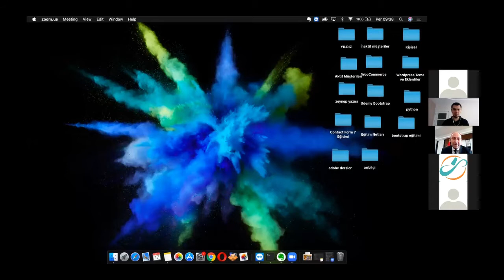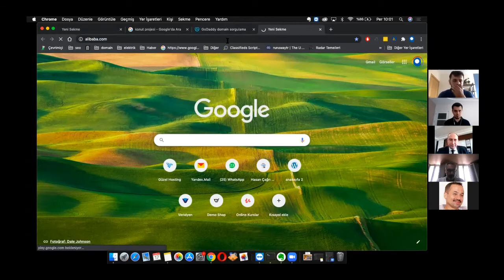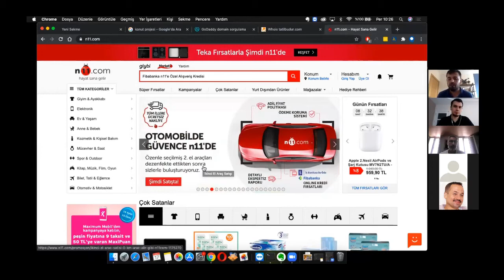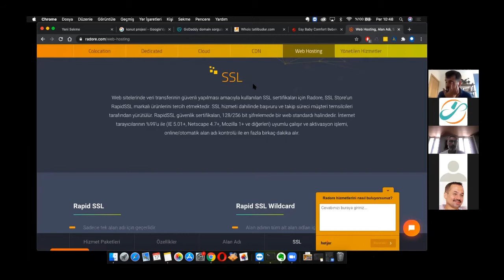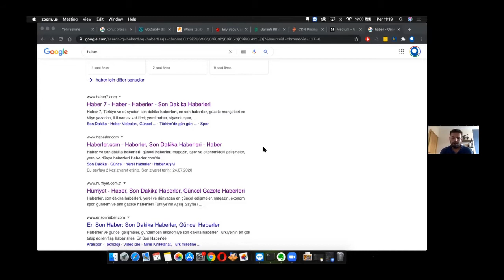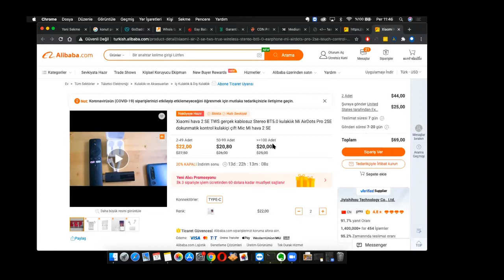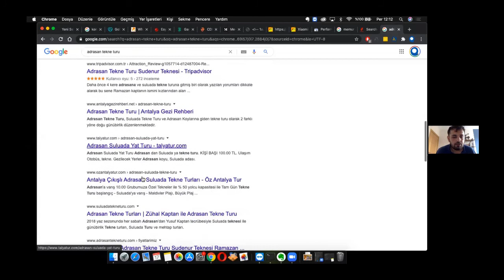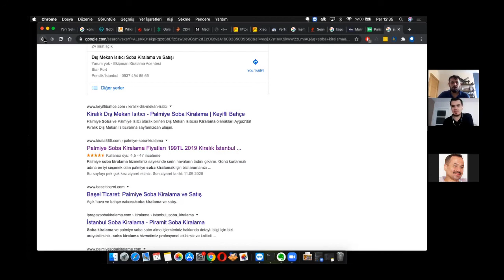SEO (Search Engine Optimization) Eğitimi-Part 1 - Eğitmen Hasan Çağrı GÜNGÖR - MEVKA Konya YDO